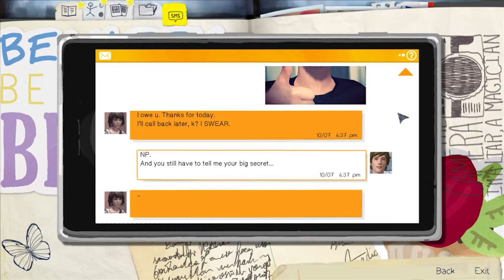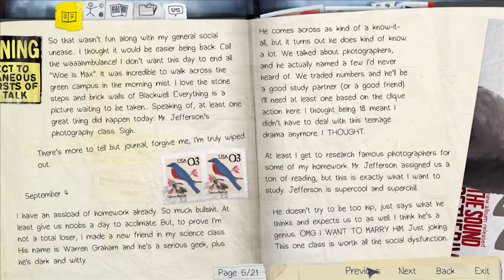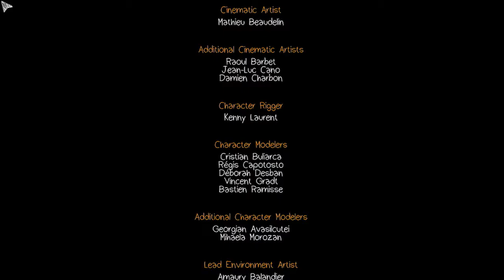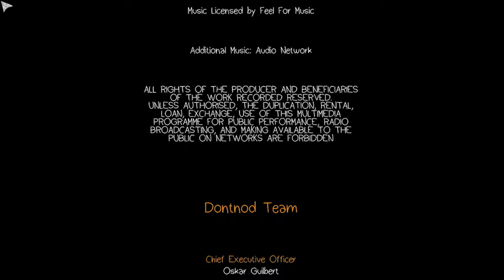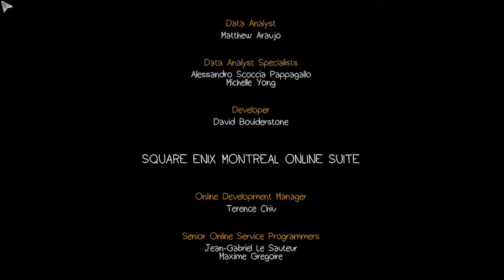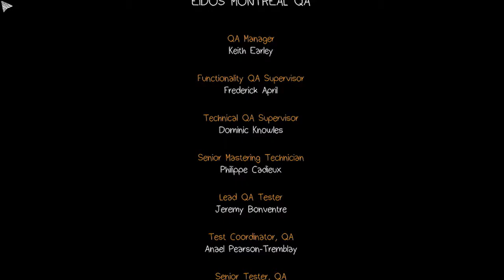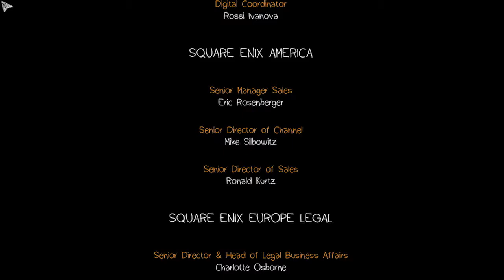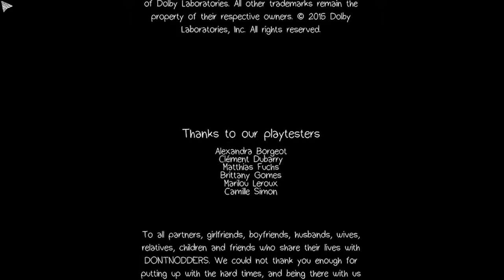"TORNADO" Life Is Strange: Episode 1 "Chrysalis" - Part 5 Let's Play w/BluFlarez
THE SHIT STORM'S A COMING!

Today's goal is 10 LIKES! Let's make it happen! :D

NAMES WHEN I'M GAMING

•Playstation Network: FlamingFlarez
•Xbox Live: FlamingFlarez
•Miiverse NNID: DaFlarez/MajinFlarez